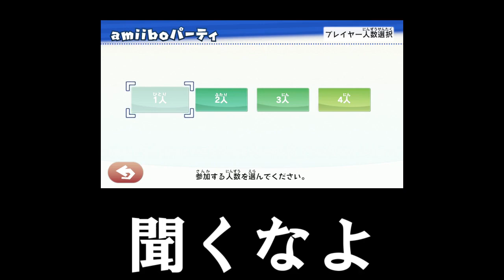【マリオパーティ10】１P いつもビリ #6【実況】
いや、感謝すべきなんだけどね

（CV.アンラ）